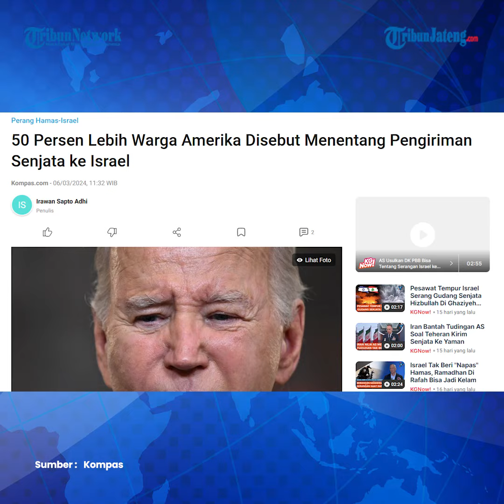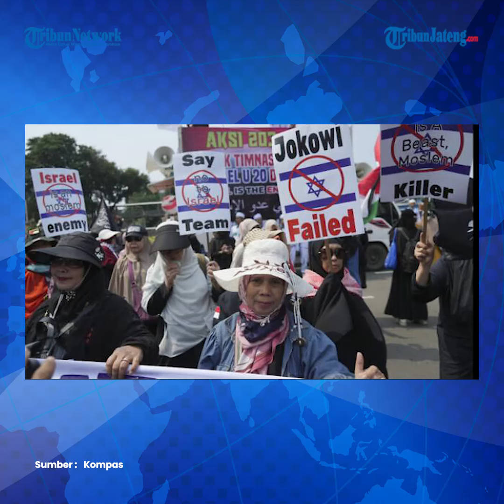50 Persen Lebih Warga Amerika Tolak Pengiriman Senjata ke Israel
50 Persen Lebih Warga Amerika Tolak Pengiriman Senjata ke Israel

Sebuah lembaga kajian Amerika Serikat pada Selasa (5/3/2024) mengungkapkan, lebih dari 50 persen warga "Negeri Paman Sam" menginginkan pemerintahan Presiden Joe Biden berhenti mengirim senjata ke Israel sampai Israel menghentikan serangannya di Jalur Gaza.

Menurut CEPR, jajak pendapat itu mengungkapkan bahwa 62 persen responden yang memilih Presiden (Joe) Biden pada 2020 setuju dengan pernyataan ‘AS harus menghentikan pengiriman senjata ke Israel sampai mereka menghentikan serangannya melawan rakyat Gaza'.

Sebaliknya, kata lembaga kajian tersebut, hanya 30 persen pemilih Donald Trump yang mendukung penghentian pengiriman senjata AS, sementara mayoritas (55 persen) menentang dan 15 persen lainnya mengaku tidak yakin.

Editor : Yga